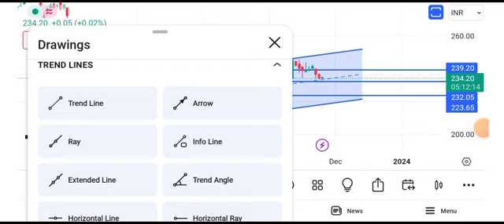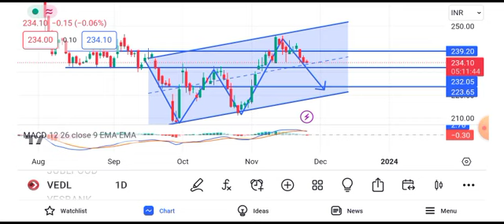vedanta share latest news || vedanta share dividend news today